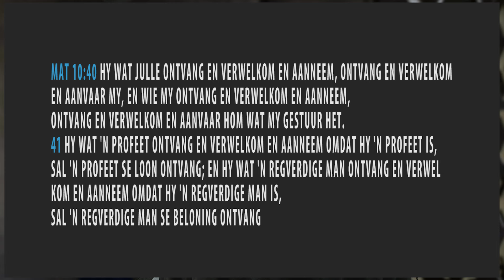Program 161 | ‘n Oop Visoen: Elia laat val sy mantel | Deel 6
Kom saam met ons op 'n heilige reis, waar ons die wysheid van die Skrif en die liefde van Jesus Christus ontdek. Teken in by Patmos Studio vir 'n transformerende geloofsreis.

In die program deel ek ‘n kragtige ope visioen wat God my toe gelaat het om te hê oor Elia. Ek praat oor die rede waarom Elia sy mantel aan Elisa oor gegee het en hoe ons vandag nog mantels kan ontvang in en deur die Gees van God.

Ek praat ook oor hoe God ‘n baie spesifieke tipe mantel aan my gegee het wat ‘n kragtige effek gehad het in my lewe om ander vandag in Jesus Christus te kan help aktiveer. Ek deel ook hoe God se Gees, fisies vir my die mantel van ‘n bekende profeet oorgedra het voordat Hy oorlede is.

God wil Sy kerk aktiveer in en deur Sy Gees. Kom ontvang wat God se Gees vir jou het terwyl jy na die program luister in die Gees.

In die program reeks: “Getuienisse wat God en die Waarheid verheerlik” gaan ons kyk na bonatuurlike getuienisse en ontmoetings wat oor die afgelope 20 jaar plaasgevind het, wat God in my eie lewe gebruik het om die krag van die evangelie in Sy kerk te help herstel. in die laaste dae.

*KOM VOLG ONS* weekliks op _Patmos Studio_ terwyl Hendrik deel hoe God Homself aan hom geopenbaar het, aan hom _openbaring en insig_ gegee het in die woorde van die apostels en profete. Kom laat God toe om _jou aan te moedig, te inspireer, te leer en toerus deur middel van profetiese oordrag_ om te wandel in die krag van die oorspronklike evangelie.

Om *op hoogte te bly* met die nuutste program - sluit aan by ons Telegram-kanaal: *Morning Star @ Patmos Studio:*

*Laat asseblief vir ons jou kommentaar op Youtube/Telegram,* dit help om te weet hoe hierdie getuienis jou lewe beïnvloed het?

Hendrik Vorster
*Morning Star Ministries*
_"...until the Morning Star rises in your heart..."_